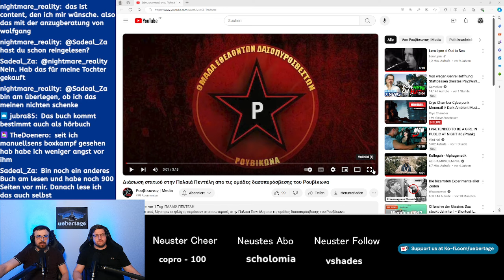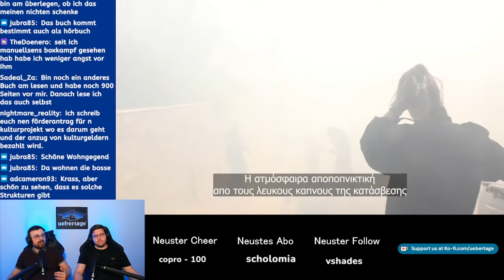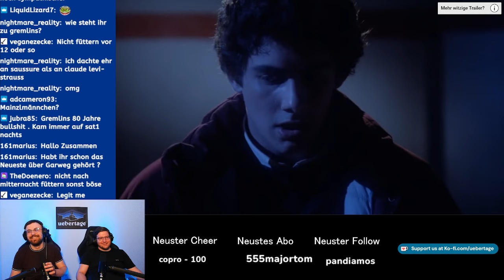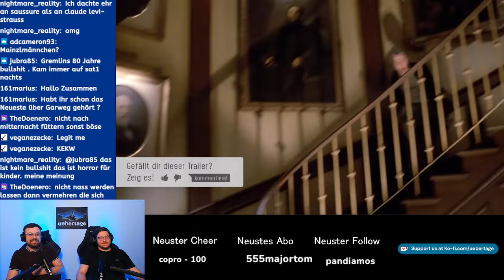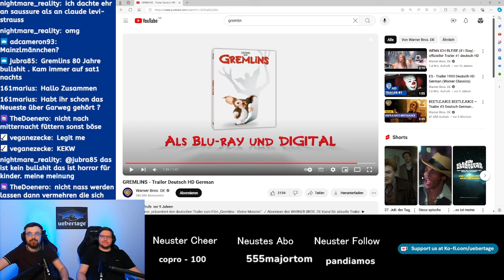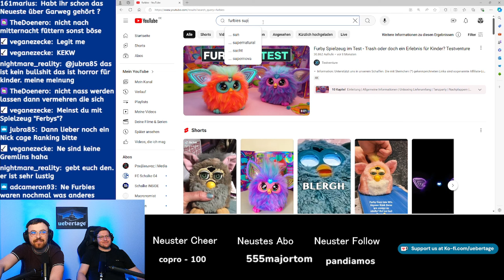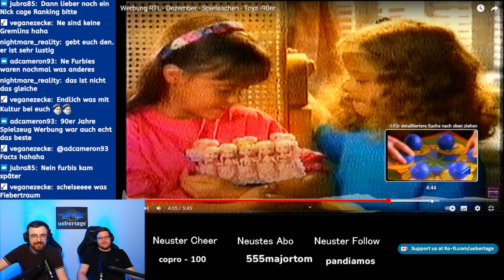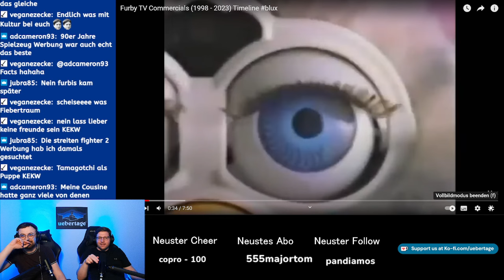Was würde ein Anarchist machen wenn er Millionär wird? Just Chatting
Der Reupload unseres just chatting Streams in voller Länge. Von Postanarchismus, über aktuelle Podcasts Empfehlungen zu was unsere Lieblingspizza ist: Viel Spaß mit den unterschiedlichen Themen und Fragen die aufgekommen sind.

Spenden & Merch

⁠Unterstützt Übertage!